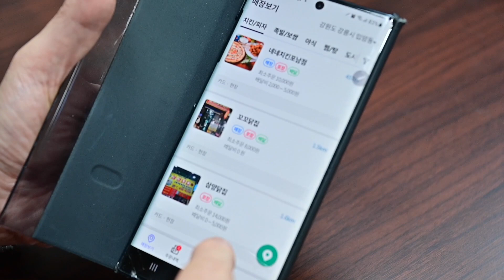[먹고돕고 챌린지] 45호 주자 김성인 강원테크노파크 원장 “어려운 소상공인 보탬되길”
김성인 강원테크노파크원장이 강원도민일보, 강원도의회, 강원도가 함께 코로나19로 어려움을 겪고 있는 소상공인들을 위해 마련한 ‘먹고 돕고 음식주문 챌린지’ 45호 주자로 나섰습니다. 박은식 강원경찰청 청문감사인권담당관으로부터 다음 주자로 지목된 김성인 원장은 최근 강원도가 만든 배달 앱인 ‘일단시켜’를 통해 강릉보육원에 간식을 전달했습니다.

촬영/편집=이성찬기자